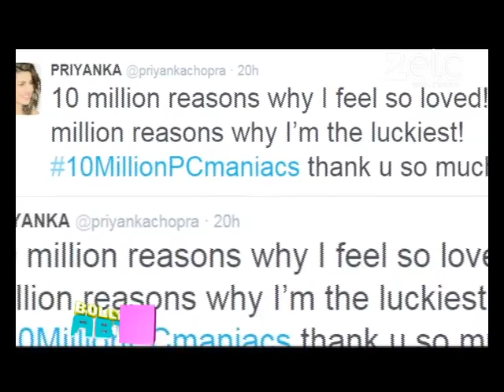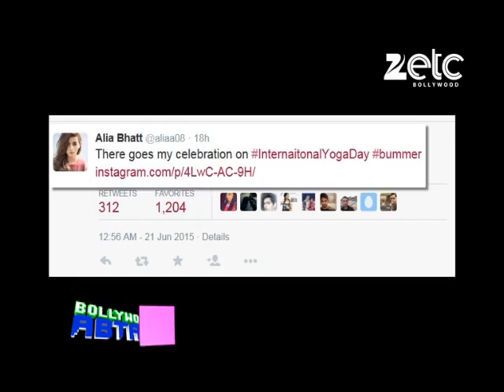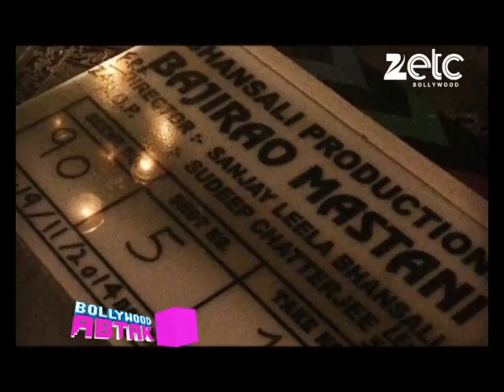'Jagga Jasoos' shoot suspended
Actress Sonam Kapoor was recently spotted at the launch of an indoor playground for kids. Sonam said that playground culture is diminishing and tablets and iPads are replacing the physical activity.

Malaika Arora Khan recently inaugurated a Fashion store in Mumbai. TV celebrity Gautam Gulati was also seen at the event.

Actor Tusshar Kapoor and Tamnnaah Bhatia were recently spotted unveiling a book on yoga and fitness of Payal Gidwani Tiwari. Both lauded the yoga expert on her writing skills.

Controversy queen Rakhi Sawant celebrated International Yoga Day. She was seen doing some hot Yoga asanas.

Yesteryears actress Poonam Dhillion also celebrated Yoga Day.

Priyanka Chopra crossed 10 Million followers on her Twitter profile. She took to the microblogging site to thank her fans.

Alia Bhatt was super excited to celebrate International Yoga Day. But while shooting for her next, 'Kapoor and sons,' she injured her arm. She took to twitter to express her disappointment.

During the IIFA AWARD 2015, Sonakshi Sinha was approached to sing rendition of a 'Lootera' song Sawar loon. Parineeti Chopra who is a trained singer wasn't happy about it as she is a trained singer and she should have been approached to sing on-stage.

PeeCee recently shot the first scene of her next 'GangaaJal 2.' She felt it was difficult as she had to scold her junior police officer who was none other than Prakash Jha.

Veteran actor Dharmendra who fell off his vanity van and injured his shoulder will undergo a surgery soon. However, he will wait till his next 'Second Hand Husband,' releases.

Nargis Fakhri who debuts in Hollywood with the film 'Spy,' said that she considers herself lucky to have got a chance to share screen space with Oscar nominated actress Melissa McCarthy.

'Jagga Jasoos' shoot has been suspended as the sets are water logged. As also the leads, Katrina Kaif and Ranbir Kapoor haven't been able to report to shoot due to incessant rains.

Bipasha Basu is off for a short vacation with her alleged boyfriend Karan Singh Grover before she starts shooting for her next. Bips and Karan will be joined by her friends designer Rocky S and Diane Pandey.

Sunny Deol who is currently working on his directorial debut film 'Ghayal Returns,' has already chalked out his next which he will produce. The film will star actor's brother Bobby Deol in the lead role.

Farhan Akhtar and Riteish Sidhwani will produce a film titled '3 Stories.' The film will star Pulkit Samrat and Sharman Joshi. Richa Chadda too has joined the cast as a narrator.

Ranveer Singh in a recent award function expressed his admiration for his childhood idol, Akshay Kumar. Akki was floored with Ranveer's confession.

SRK and Kajol starrer 'Dilwale' will release this year on December 18th which means that it will clash with Sanjay Leela Bhansali's 'Bajirao Mastani.'

Varun Dhawan confessed in an interview that he would love to act in a biopic and preferably a biopic based on the life of a film celebrity.

Kajol has been shooting for her next, 'Dilwale' in Bulgaria and she was joined by her husband, Ajay Devgn who went there to do the recce for his upcoming film, 'Shivaay.'

Riteish Deshmukh had bought a bungalow in Mumbai's Pali Hill area where he was to start a commercial venture. But the residents of the area would not give the permission for the same and so, the actor had to sell the property.

In our celebration section watch your favorite daily soap actor dance their heart out in a recently held award function. Also do not miss out on the gig of actor- VJ Jay Bhanushali and Ali Asgar.